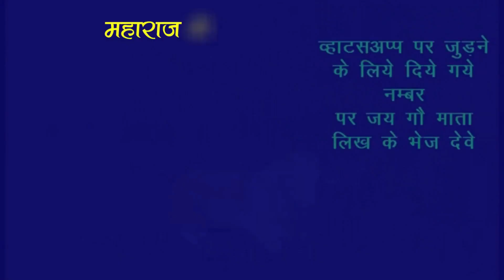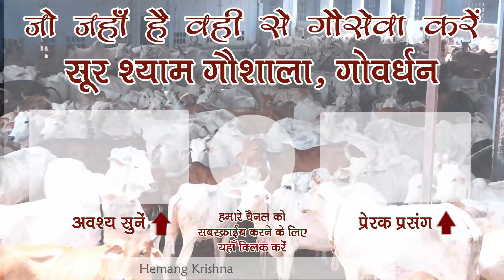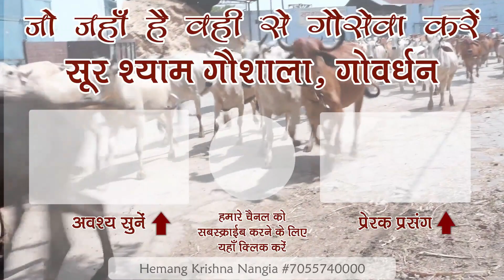क्यों करते है लोग ऐसा ये सब देख के सुन के बहुत दुःख होता है हे राम कृपा करो !!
Maharaj Ji Really Feel Very Sad When He listen to Such Incidents or events like this he always prays to GOD to stop all this !!